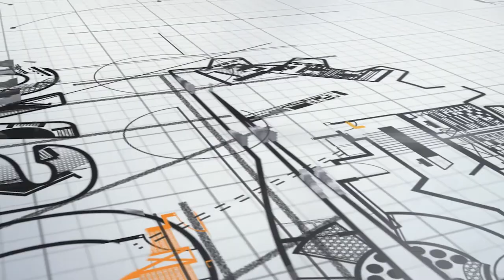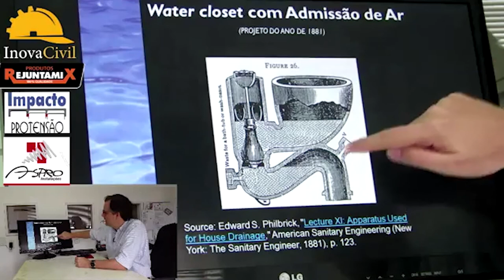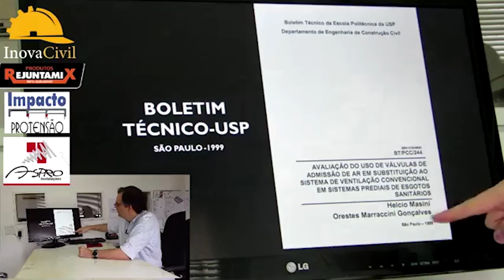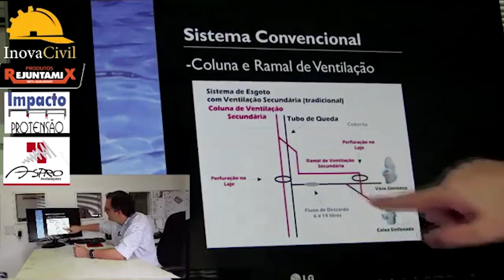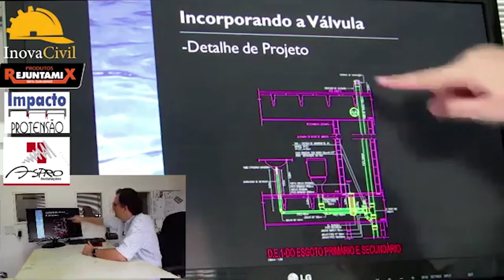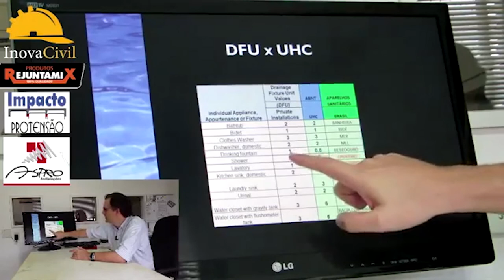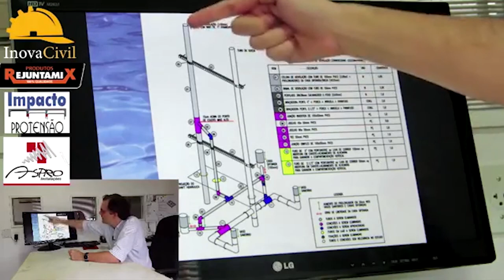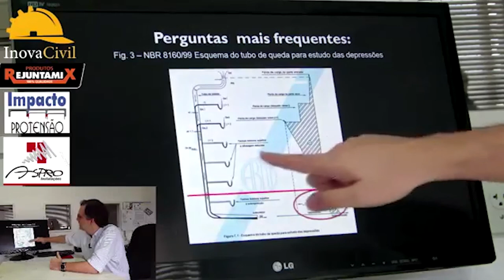VÁLVULA DE ADMISSÃO DE AR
Palestra Alexandre Sobreira - Válvula de Admissão de Ar

Nessa Palestra apresentada no Primeiro Encontro de Inovação e Tecnologia da Engenharia Civil organizada pelo Inova Civil, o Alexandre Sobreira detalha o uso da Válvula de Admissão de Ar.

O Alexandre Sobreira é fundador da ASPRO, uma empresa especialista em projetos de instalações prediais, residenciais e comerciais.

A Válvula de Admissão de Ar pode ser  responsável na diminuição em até metade dos custos das instalações sanitárias de seu empreendimento.

A Válvula de Admissão de Ar dispensa mão de obra especializada e, com um princípio bastante simples, chegou para quebrar paradigmas.